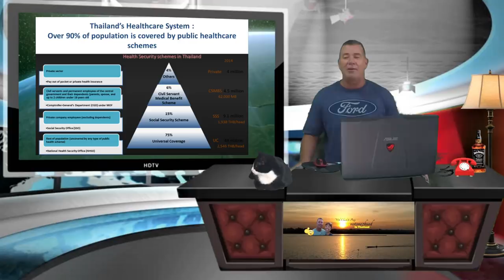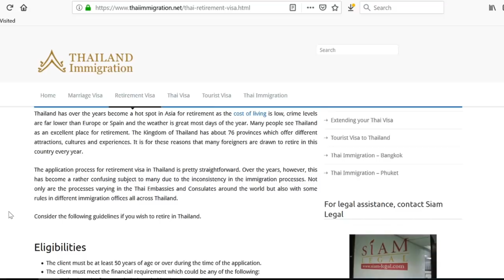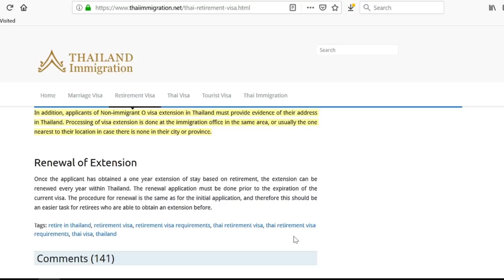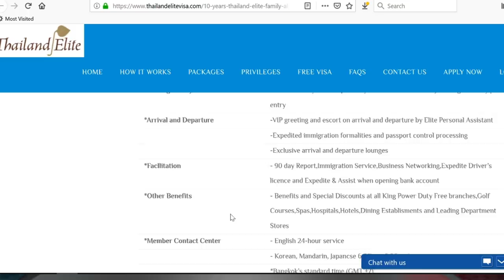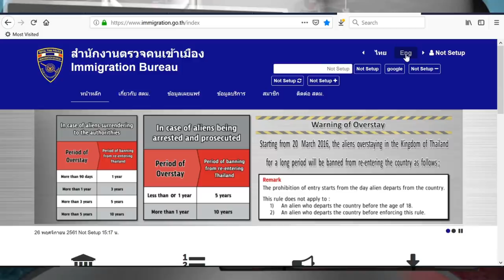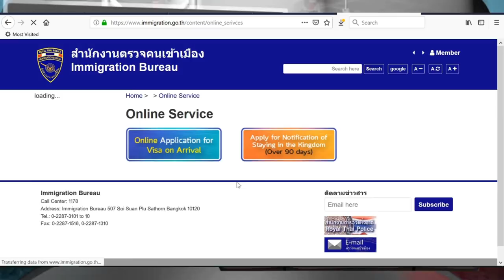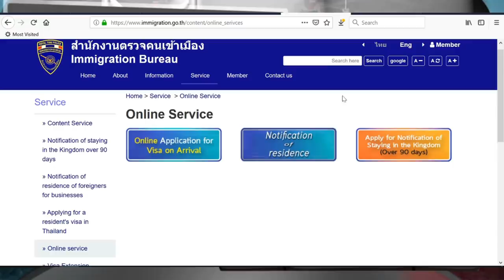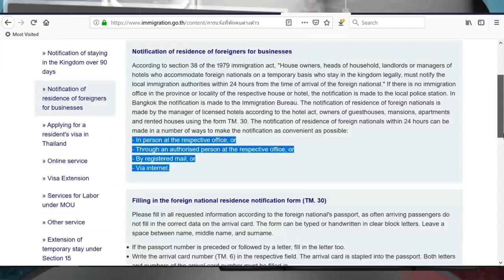Top 10 Most Asked Questions About Thailand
Vlog#519 These are a list of question that are most frequently aked about living or visiting the Land of Smiles.
Facebook us at:  Notime2bsad@chuck2017
Samsung S7Pro (used during all Live streams)